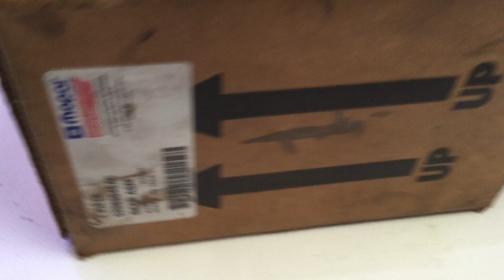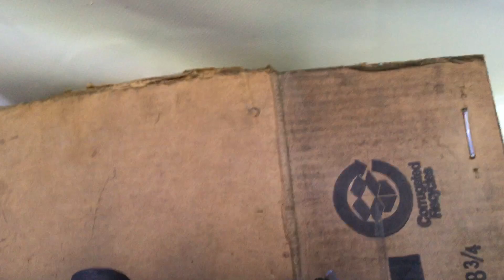CAJA DIRECCION WRANGLER GRAND CHEROKEE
AQUÍ TE MOSTRAMOS A DETALLE LAS CARACTERÍSTICAS DE LA PIEZA SI GUSTA HACER LA COMPRA LE DEJAMOS EL SIGUIENTE LINK: